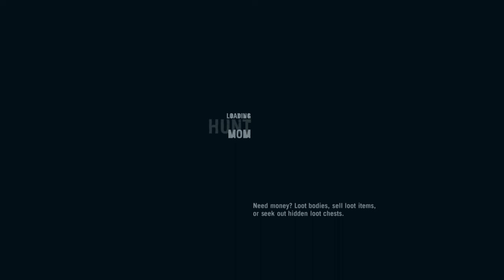Far Cry: 3 - Walkthrough Gameplay Part 3 [Ultra Settings] HD